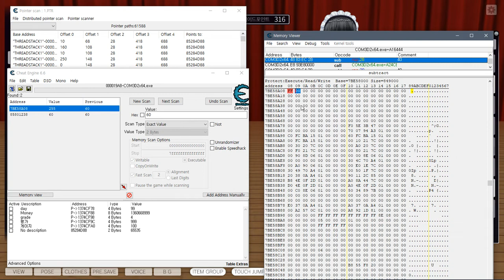COM3D2 cheat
2byte